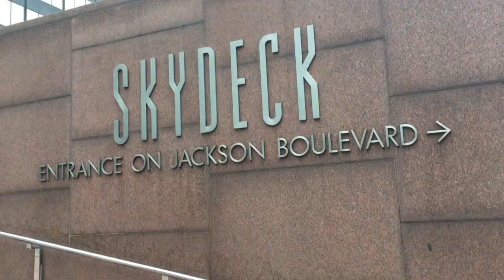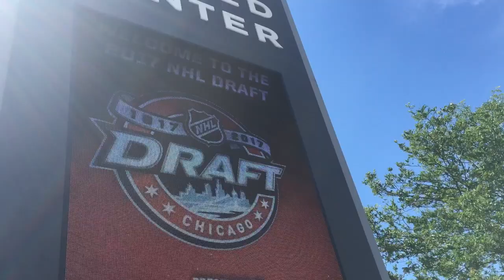2017 NHL Draft and Mark Buehrle retirement day vlog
Sub me